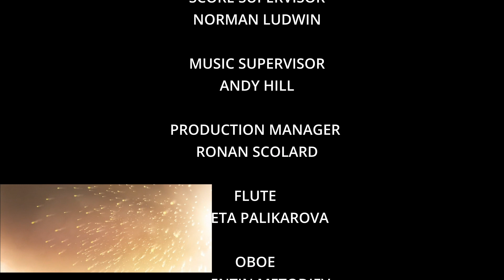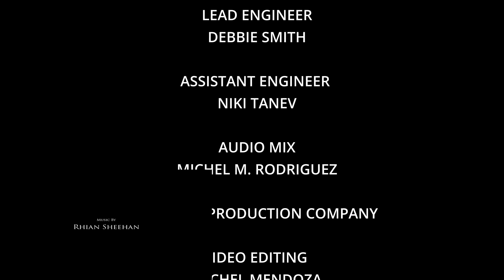Bionicles (BIFSC2021)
Recording of "Bionicles" a piece written as an entry to the BIFSC2021